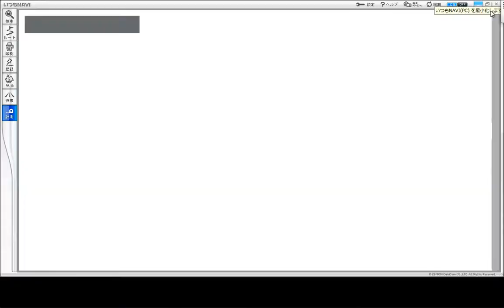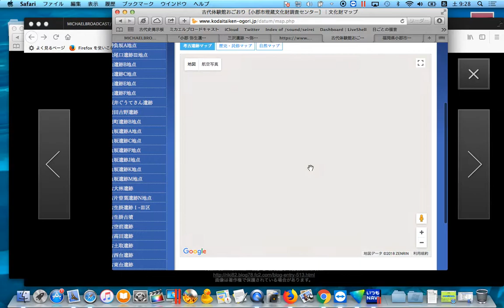高良山神籠石・安国寺甕棺墓群・小郡大板井遺跡・吉野ヶ里ライン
高良山神籠石・安国寺甕棺墓群・小郡大板井遺跡・吉野ヶ里遺跡を結んだ方位ラインです。